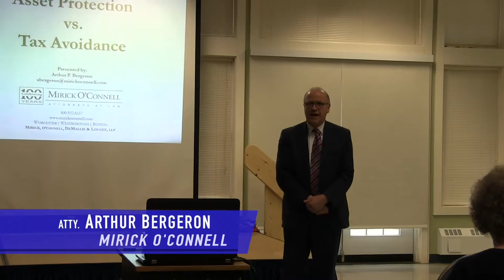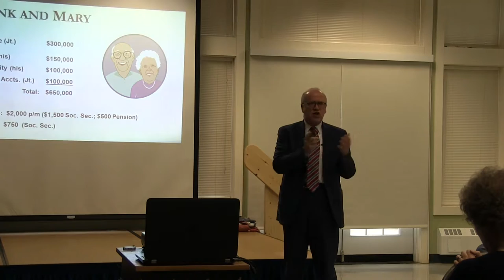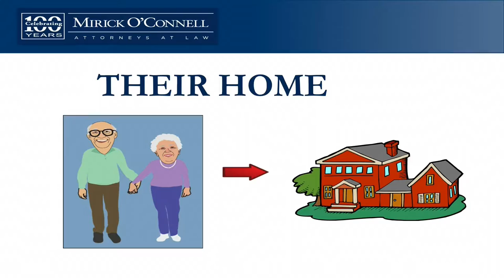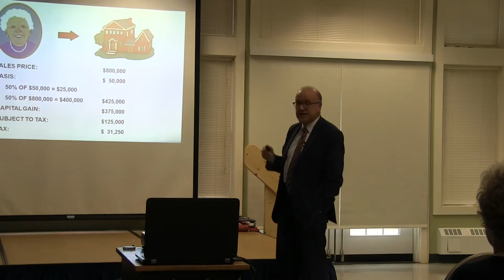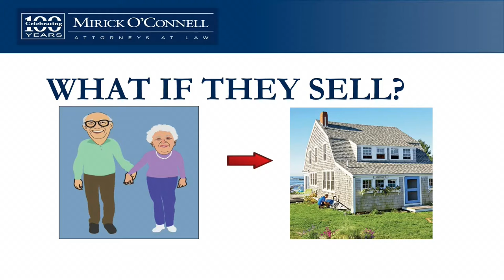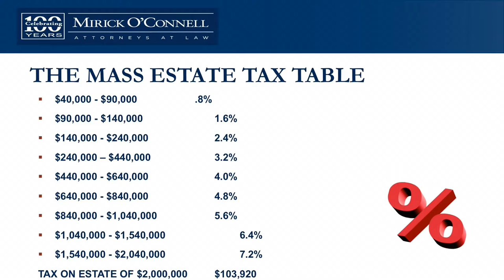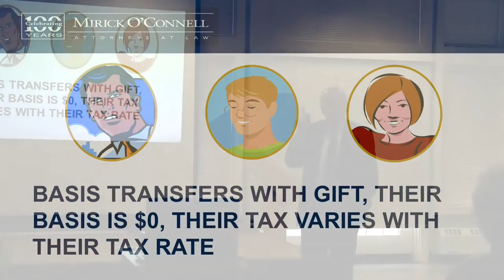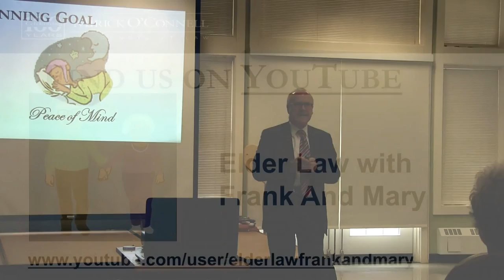Asset protection vs. Tax avoidance vs. Probate avoidance - Hopkington